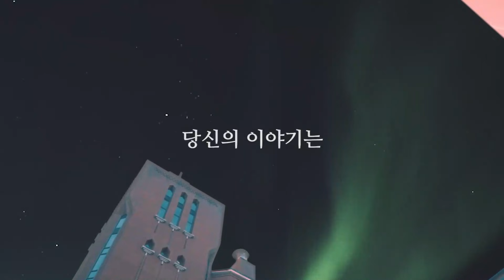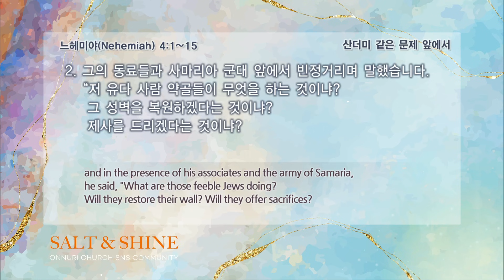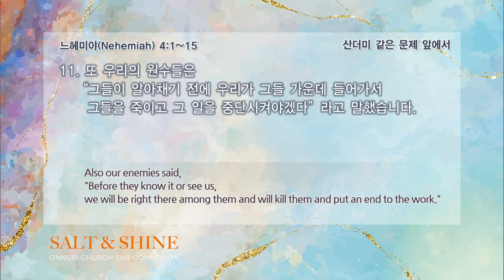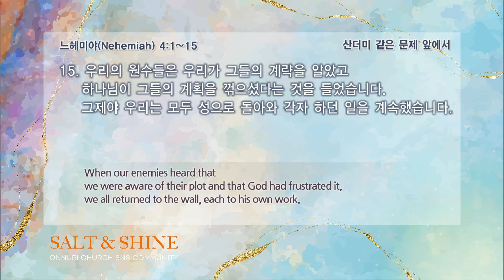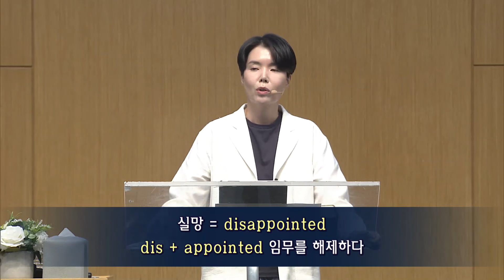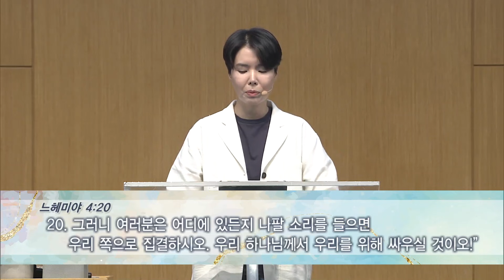“산더미 같은 문제 앞에서“(느헤미야 4:1-15) 2020년 9월 20일 온누리교회 SNS 청년부 원유경 목사 설교 (기도회 포함)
* 안내 말씀 *
온누리교회 계정은 수익 창출을 위한 광고를 허용하지 않으며 비영리 예배 목적으로 사용합니다.
본 영상의 광고는 온누리교회와는 무관한, 인트로 영상에 나오는 음원 저작권자에게 분배되는 수익이며 조회수가 높아질 경우 저작권자의 결정으로 유튜브에서 본 영상에 광고를 부여하였습니다.
이 부분 관련해서 유튜브에 문의를 했으며 광고를 차단하는 설정으로 재변경하였습니다.

“산더미 같은 문제 앞에서“(느헤미야 4:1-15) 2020년 9월 20일
온누리교회 SNS 청년부 원유경 목사 설교 (기도회 포함)